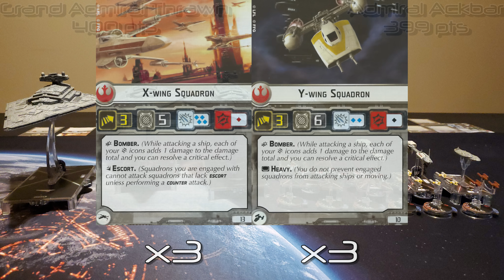Star Wars Armada - Grand Admiral Thrawn vs Admiral Ackbar - 400pts Battle Report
Greetings!

For today's match, I am bringing a bit of a gimmick for a potential LVO build, 3 Kuats! Meanwhile, Social General Rob is fielding an Ackbar list submitted by Benjamin Lee as part of his evolution of Ackbar series.

Preamble – 00:00
Fleets and Mission – 01:54
Pre-Game Interview and Deployment – 03:41
Round One – 14:34
Round Two – 16:41
Round Three – 23:04
Round Four – 33:01
Round Five – 48:19
Round Six – 01:05:45
Post-Game Interview – 01:08:16
Credits – 01:25:52